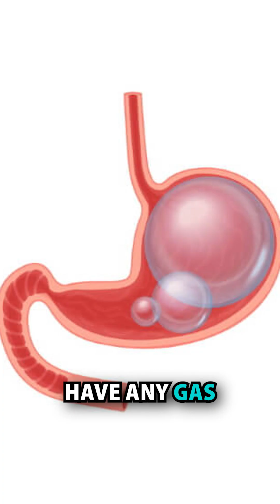3 Hidden Causes of Chronic Fatigue Brain Fog Mitochondrial Health Explained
Feeling wiped out after exercise? Struggling with brain fog? 🧠 It might be more than just tiredness—it could be a mitochondrial malfunction. Here's what you need to know:

𝗪𝗵𝗮𝘁 𝗔𝗿𝗲 𝗠𝗶𝘁𝗼𝗰𝗵𝗼𝗻𝗱𝗿𝗶𝗮?

Tiny power plants in your cells.
They produce the energy your body runs on.
Each cell can have 500 to 2000 mitochondria.
Your heart, a high-energy organ, can have around 2000 mitochondria per cell.
When these powerhouses aren’t working right, you’re left with:

Chronic fatigue 😴
Persistent brain fog
Feeling off your game

𝗧𝗼𝗽 𝟯 𝗖𝗮𝘂𝘀𝗲𝘀 𝗼𝗳 𝗠𝗶𝘁𝗼𝗰𝗵𝗼𝗻𝗱𝗿𝗶𝗮𝗹 𝗠𝗮𝗹𝗳𝘂𝗻𝗰𝘁𝗶𝗼𝗻:

Anemia:

Not enough iron? Your mitochondria aren’t getting the oxygen they need.
Low oxygen = low energy.

Mold Exposure:

Mold is toxic to mitochondria.
Past or present, mold can sap your energy.

Food Sensitivities:

Gas, bloating, constipation, or diarrhea? 🚫
These could signal food sensitivities causing inflammation, disrupting your mitochondria.
Take charge of your energy levels!

Rule out anemia.
Eliminate mold exposure.
Identify and avoid food triggers.

Share with someone who needs this!